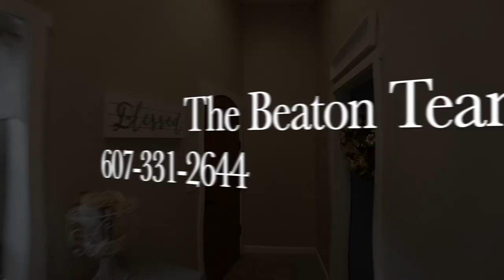107 Benjamin Hill Rd Interior Video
107 Benjamin Hill Rd Interior Video